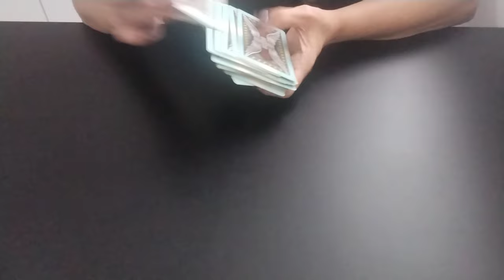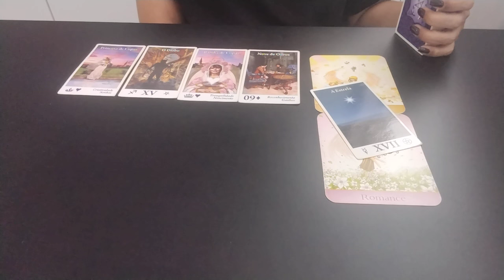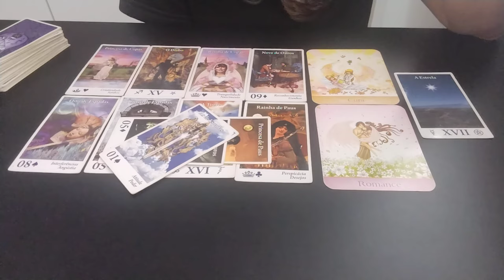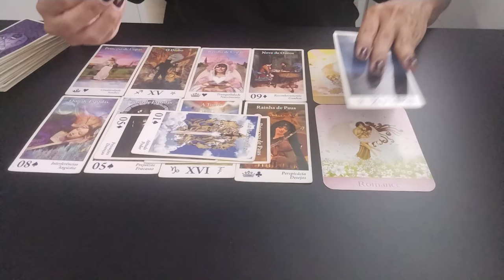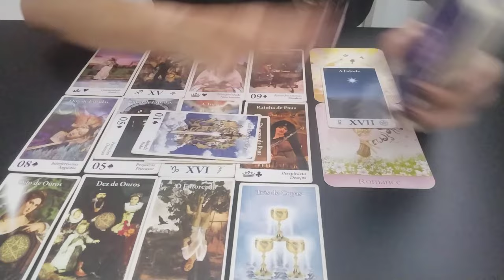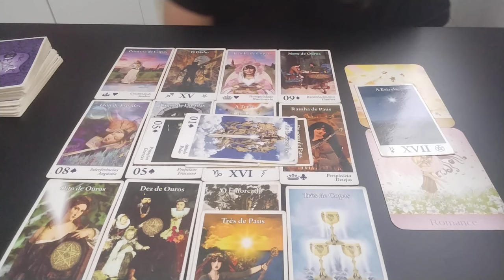ARTHUR PICOLI - Tendências da Semana